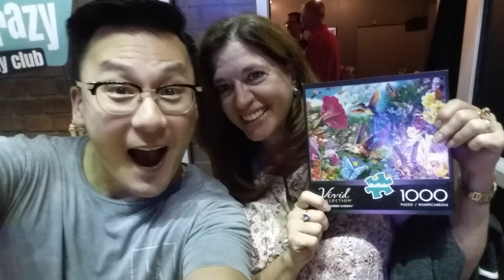She Brought A Puzzle! LOL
During this show I couldn't help but notice that the woman sitting in the front row had a puzzle on her table.  Yes, she actually brought a puzzle to the show!  We had some fun talking about it.

(pay whatever you like whenever you like)

Eliot Chang has been seen on his own Comedy Central Half Hour, E!'s Chelsea Lately, Showtime's Minority Report, HBO's Looking, and NBC's Law & Order SVU.  He also studied improv in NY at the Upright Citizens Brigade and then with Armando Diaz at the Magnet Theater.